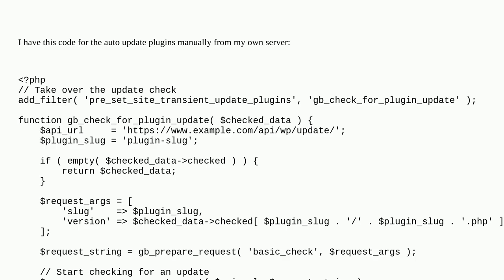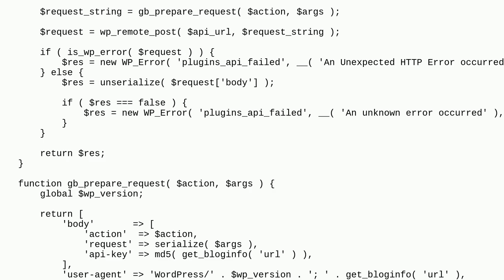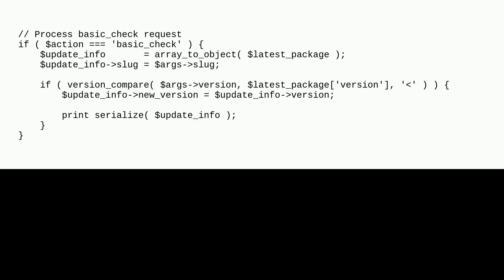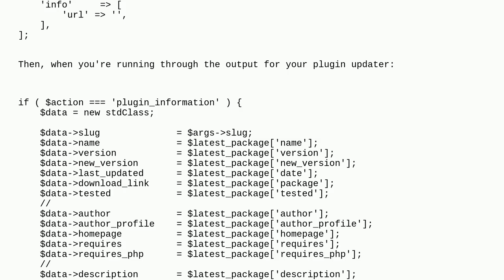Wordpress: Adding "Changelog" as a second tab to the auto updater custom plugin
Adding "Changelog" as a second tab to the auto updater custom plugin

A special thanks goes out to the community

  customization automatic-updates plugins